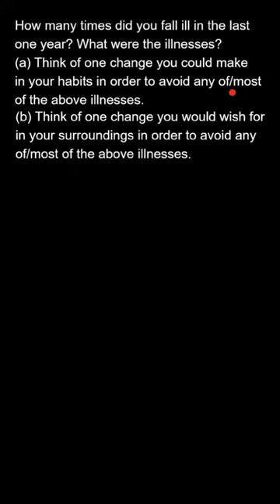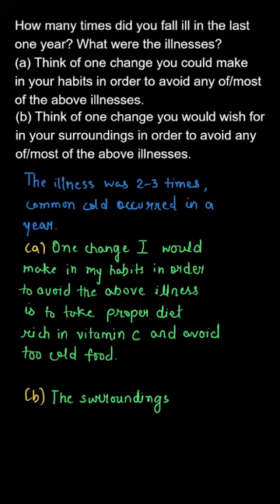How many times did you fall ill in the last one year? What were ..?, Class 9, Science, Ex. 13.1Q.1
How many times did you fall ill in the last one year? What were the illnesses?
a. Think of one change you could make in your habits in order to avoid any of/most of the above illnesses.
b. Think of one change you would wish for in your surroundings in order to avoid any of/most of the above illnesses.

Class: Class 9
Subject: Science
Chapter: Chapter 6
Book: NCERT, Class 9, Science

👉 Brainly Textbook Solutions:
Click the link below to find step by step solutions to the problems in your textbook, created by experts.

We hope this video answered all your questions and cleared all your doubts. To find more answers related to "Class" follow the playlist below: